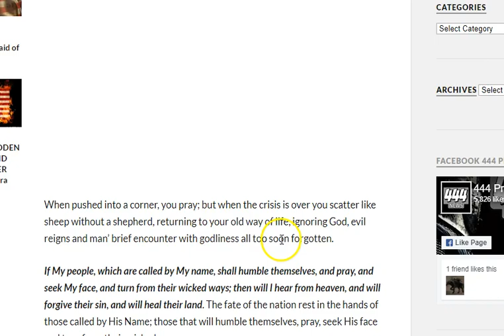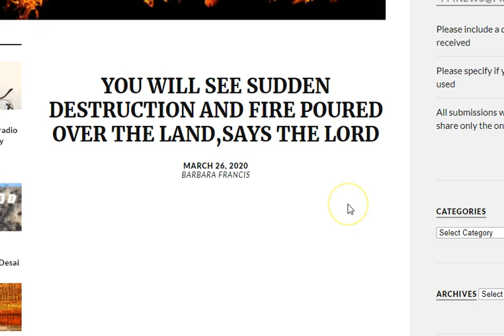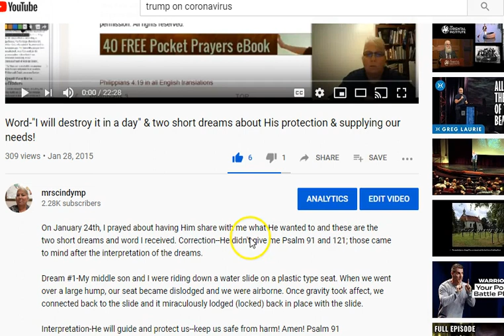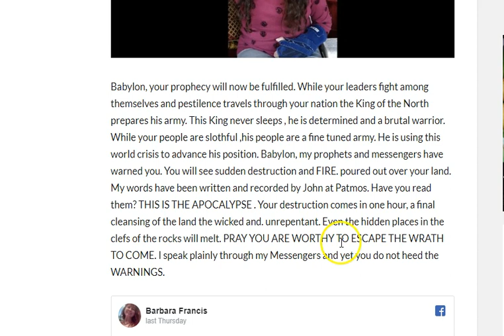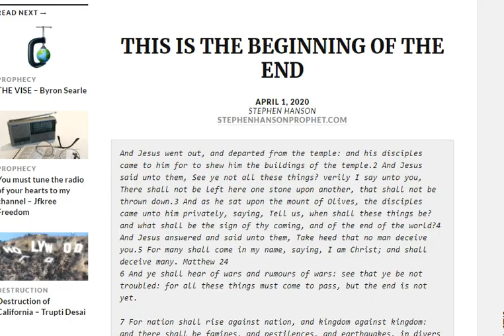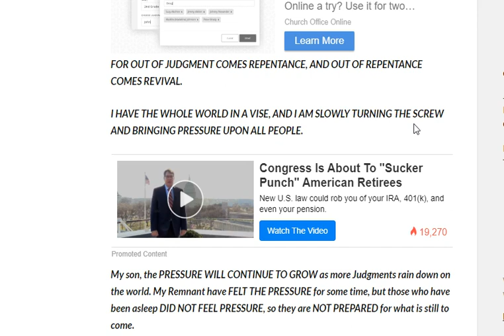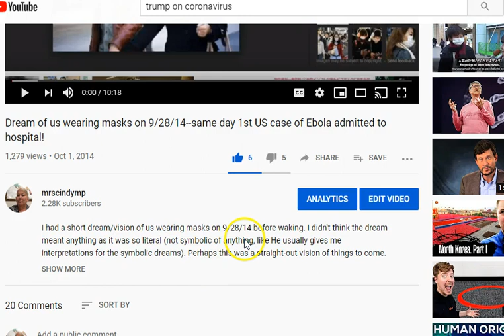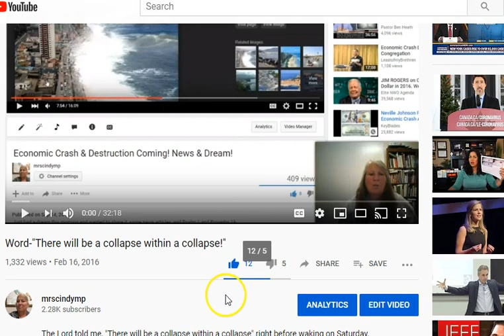The Beginning of the End!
Sharing five words in this video from others, and four links to videos I've made of dreams and words the Lord has given me that these current words confirm.

God bless,
Cindy

The fate of the nation rest in the hands of those called by His Name – Ali Winters
Posted by Ali Winters on 2020/03/27

YOU WILL SEE SUDDEN DESTRUCTION AND FIRE POURED OVER THE LAND – Barbara Francis
Posted by 444 Prophecy News on 2020/03/26

Word-"I will destroy it in a day" & two short dreams about His protection & supplying our needs!  Jan. 28. 2015, mrscindymp

Dream - Something from the north affecting us, but His are protected!  March 2, 2018 by mrscindymp

SO BE IT! APRIL 1, 2020 by VICTORIA ANG

THIS IS THE BEGINNING OF THE END
APRIL 1, 2020 by STEPHEN HANSON

THE VISE
APRIL 2, 2020 3:06 AM by BYRON SEARLE

Word-"There will be a collapse within a collapse!"

Dream of us wearing masks on 9/28/14--same day 1st US case of Ebola admitted to hospital! October 1, 2014 by mrscindymp